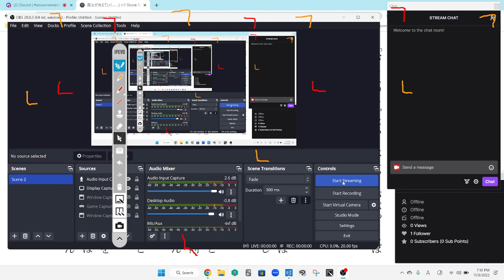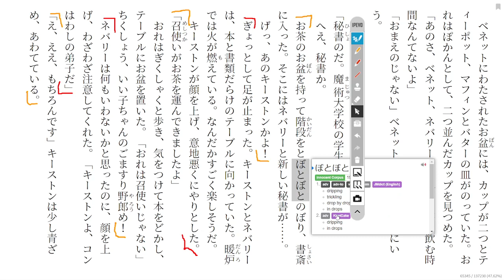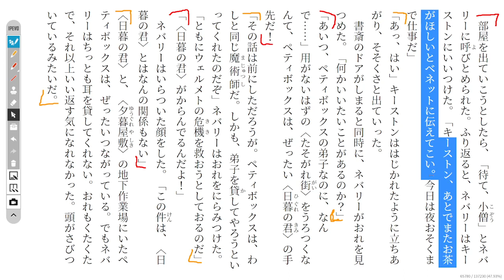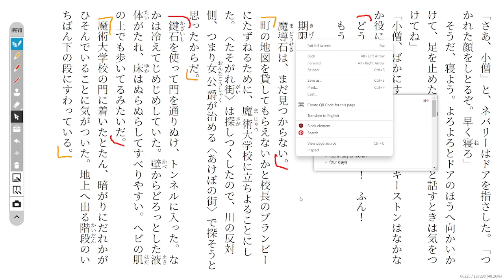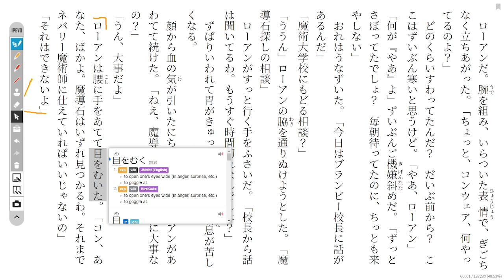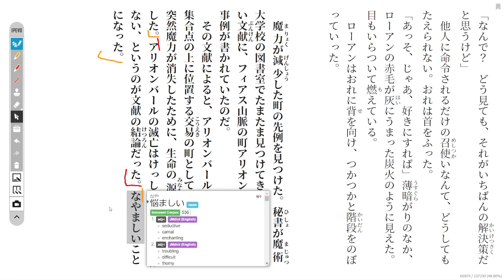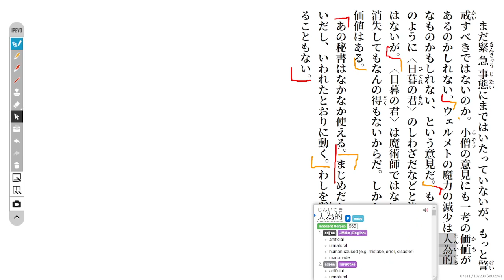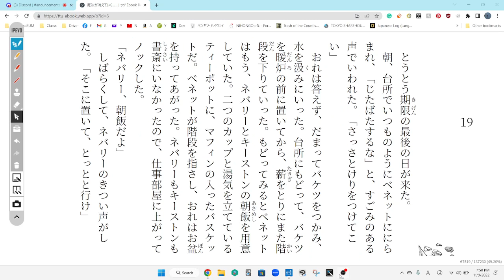The Magic Thief Disscussion 61 魔法が消えていく…